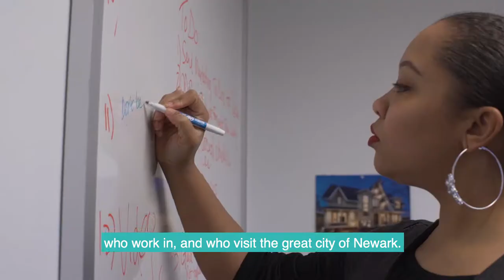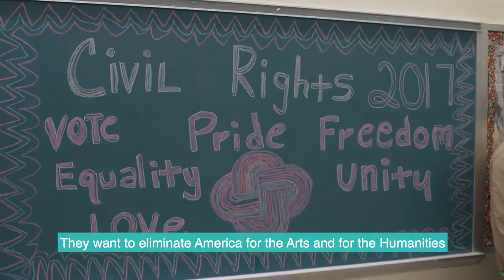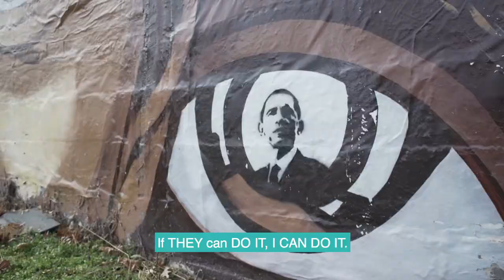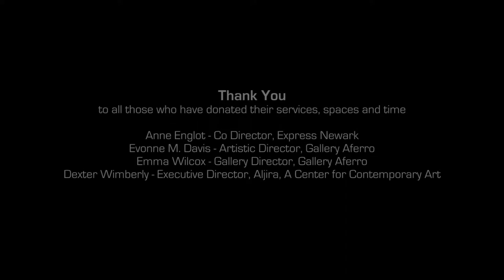FLASHES OF GENIUS - Powering the Arts to Transform Lives